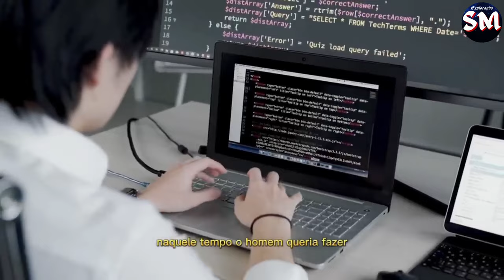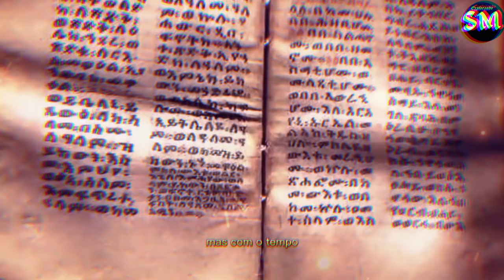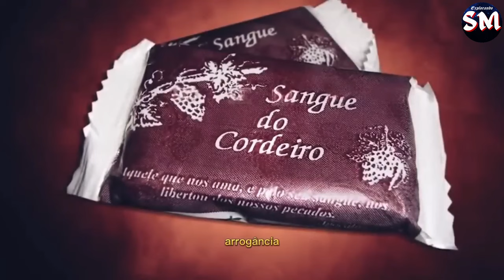Idolatria Humana | O Anseio pela Independência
Neste vídeo, exploramos a profunda busca do homem pela independência em relação à vontade divina, levando à criação de ídolos e à idolatria. Desde a época de Noé até os dias atuais, examinamos como a avareza e o desejo de poder podem substituir a devoção a Deus. Acompanhe nossa análise da relação entre a busca pelo próprio benefício e a idolatria, bem como a influência desse fenômeno em áreas como sucesso, dinheiro e status. Voce sabe o que é idolatria?
Descubra como a história da humanidade está entrelaçada com essa busca incessante por autonomia e como isso impacta nossa espiritualidade. Junte-se a nós para refletir sobre como podemos encontrar um equilíbrio saudável entre nossa vontade e vontade divina e nossa idolatria.